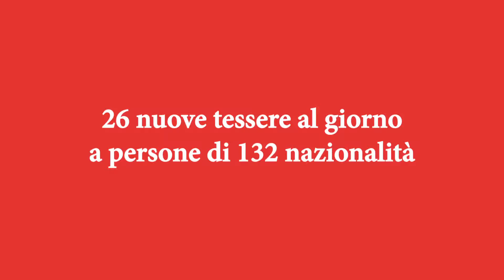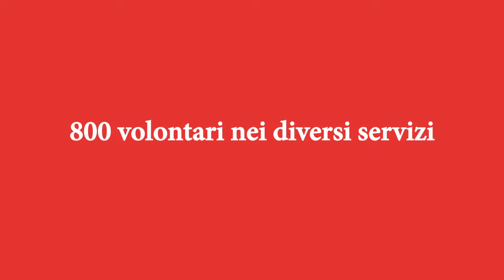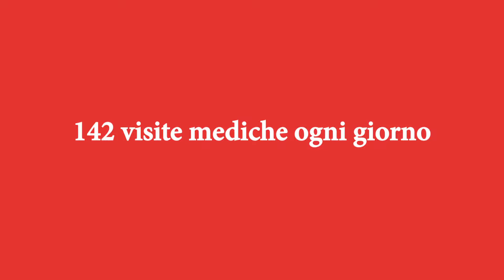Opera San Francesco per i Poveri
Opera San Francesco per i Poveri Onlus offre ai poveri accoglienza e assistenza gratuita.
Oltre a soddisfare bisogni primari e reali di persone in grave difficoltà offre a loro ascolto e protezione.